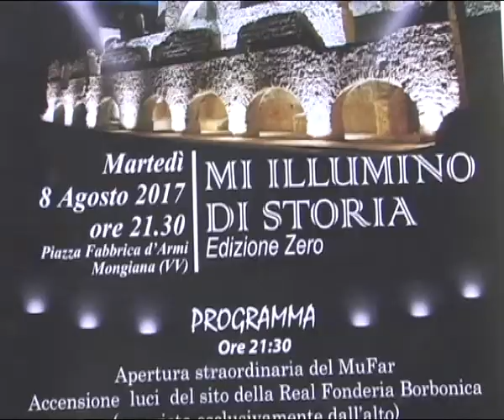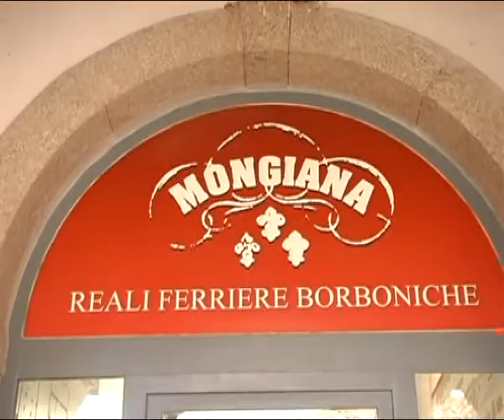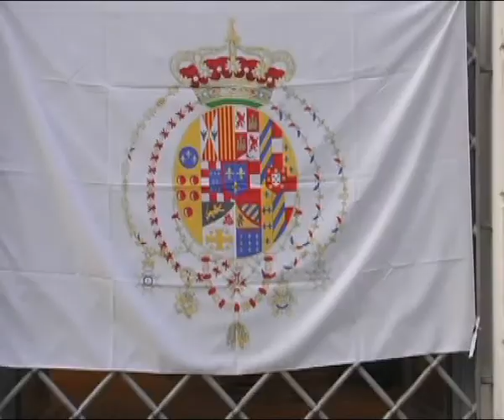MONGIANA: PRESENTATA FERRIERA | IL VIDEO